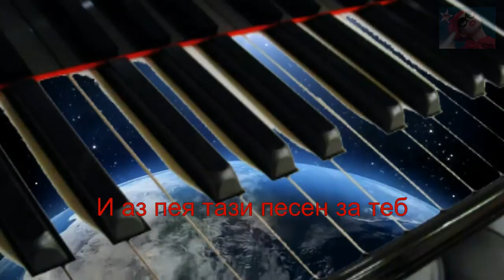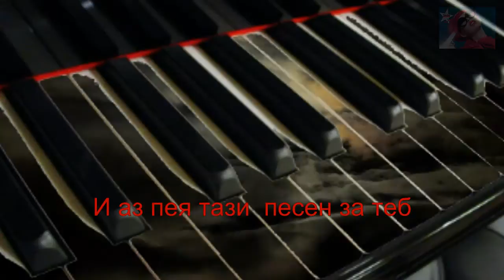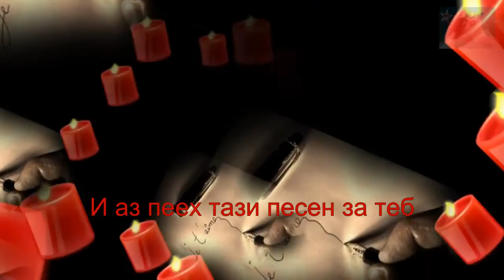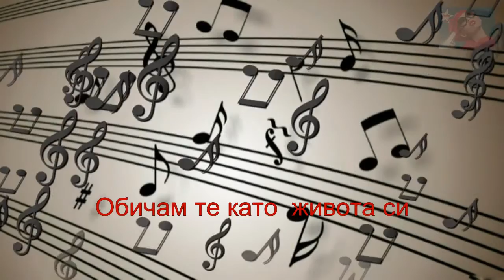Heejun Han - A Song for You / Bg lyrics / превод /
Lyrics;

I've been so many places in my life and time
I've sung a lot of songs, and i've made some bad rhymes
I've acted out my life in stages, with ten thousand people watching
But we're alone now, and I'm singing this song to you.

I know your image of me is what i hope to be
I treated you unkindly, but darling can't you see
There's no one more important to me, baby, can't you see through me
Cuz we're alone now, and I'm singing this song to you

You taught me precious secrets of a true love withholding nothing
You came in front when i was hidin
But now I'm so much better
And if my words don't some together
Listen to the melody, cuz my love is in there hiding

I love you in a place, where there's no space or time
I love you for my life, you're a friend of mine
And when my life is over, remember we we're together
We we're alone and i was singing this to you.
[Repeat]

We we're alone and I was singing this song to you